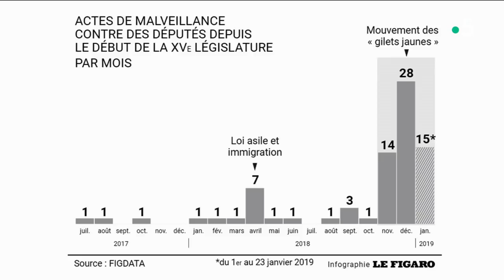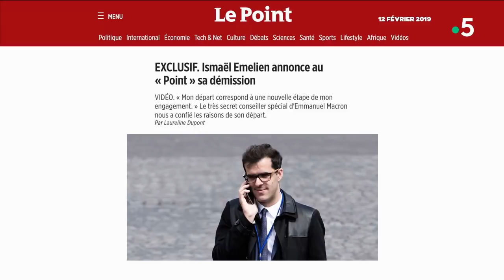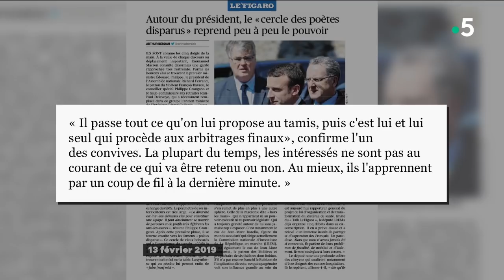Le 5 sur 5 avec Caroline Fourest et Sophia Aram ! - C à Vous - 15/02/2019